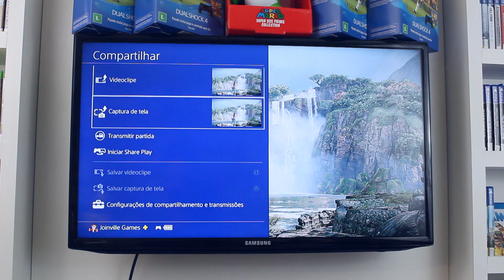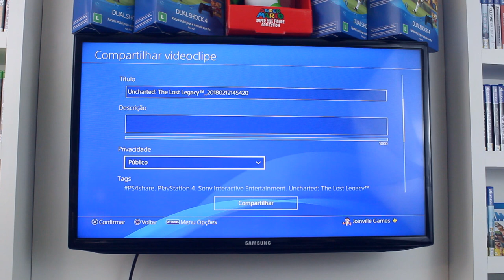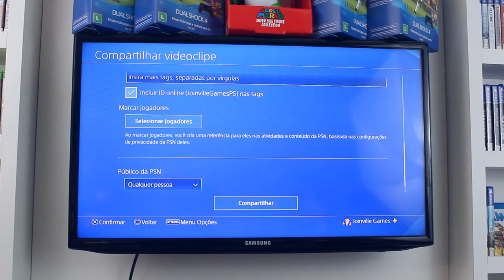GRAVE SUAS GAMEPLAYS DIRETO DO PS4!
DICA de como GRAVAR SUAS GAMEPLAYS e imagens DIRETO DO PS4!

Cadastre agora!